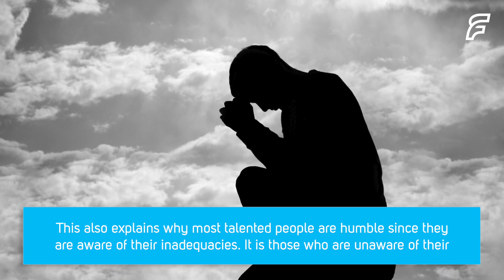Dunning-Kruger Effect - Eve wondered why incompetent people are so confident of what they do?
Presenting you the Dunning–Kruger effect